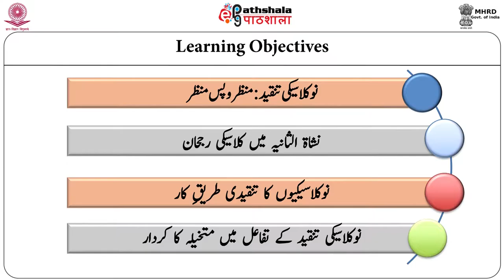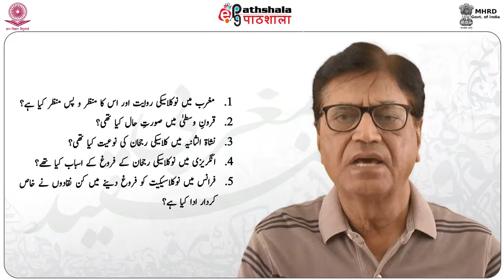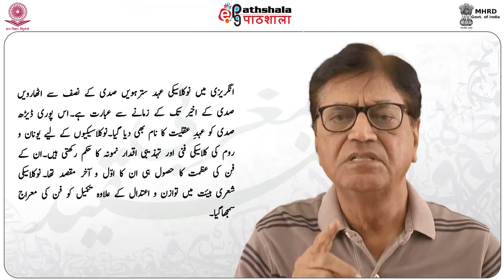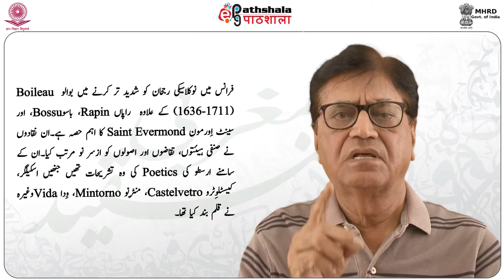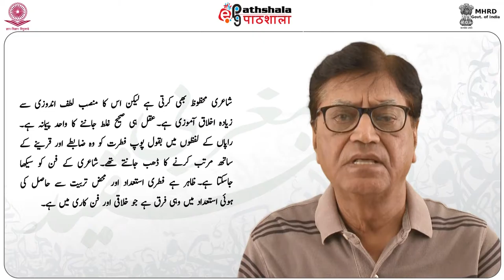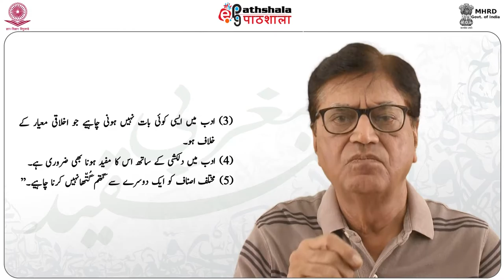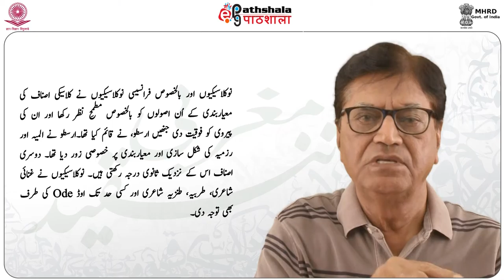M TAN 13 NOV